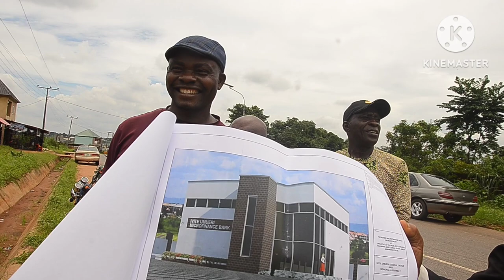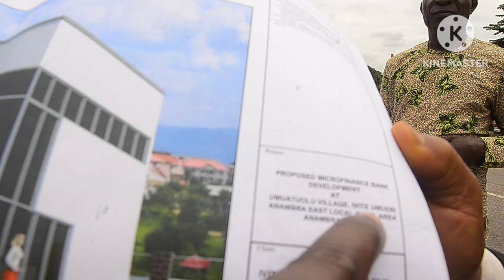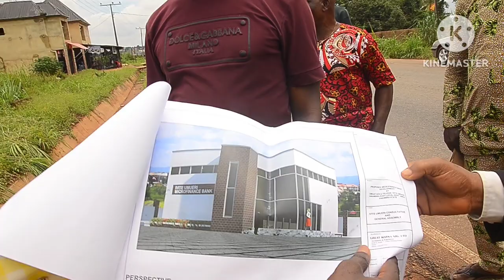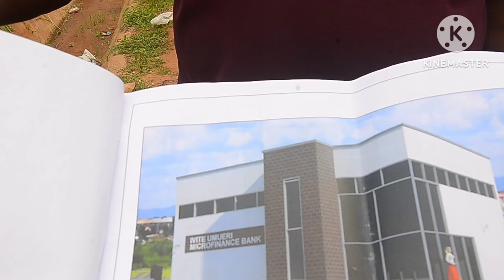IVITE UMUERI STAKEHOLDERS Express Support for the MICROFINANCE BANK Project. Umuatuolu, 5 Oct'23